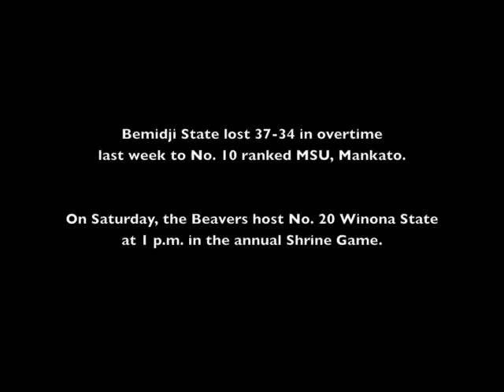Bemidji State vs. Winona State football preview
Jeff Tesch, Andrew Eagan and Alonzo Melton talk about Bemidji State's upcoming game against No. 20 Winona State. Bemidji Pioneer video report by Eric Stromgren.